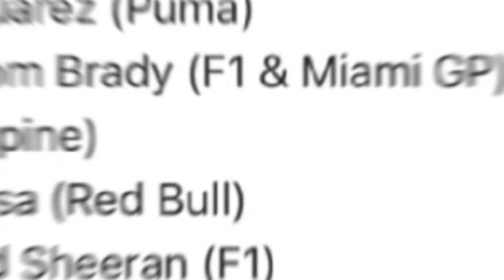Blackpink Lisa with Frederic Arnault in Tag Heuer X Kith event in Miami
Video Voice -  Voice From TTsfree.com voice over website
Information- From Google
Image Present- From Google

blackpink news,
blackpink news today update,
blackpink today,
blackpink update,
kpop news,
kpop idols,
kpop rumors,
Lisa frederick,
lisa dating news,
jenlisa,

Note: All the Photos are taken from Google Image. Grateful to Google for the information.